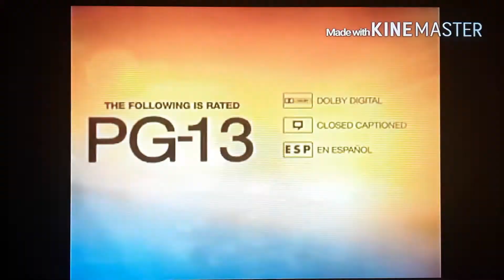Opening To The Lord Of The Rings: The Return Of The King (2003) on Starz (2012)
2012 Starz Entertainment, LLC

2003 New Line Productions, Inc.